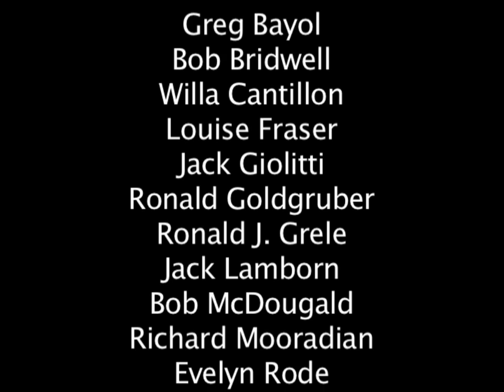Loma Prieta Earthquake -- The Bay Bridge Oral History Project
for complete transcripts for all interviews from The Bay Bridge Oral History Project. Interviewed by Martin Meeker and Sam Redman. The San Francisco-Oakland Bay Bridge Oral History Project tells the story of this engineering marvel. Enabling billions of passengers to drive from Oakland to San Francisco, or vice versa, since it opened to the public 1936, the Bay Bridge binds together the region like no other man-made structure. The majority of interviewees for this project spent their careers working on and around the bridge, and they offer their perspective on the engineering achievements, the maintenance challenges, and the complex symbolism of this massive structure.

This series of interviews was funded through a contract with the Oakland Museum of
California, the California Department of Transportation, the California Transportation Commission, and the Bay Area Toll Authority.

Featuring narrators:

Greg Bayol
Bob Bridwell
Willa Cantillon
Louise Fraser
Jack Giolitti
Ronald Goldgruber
Ronald J. Grele
Jack Lamborn
Bob McDougald
Richard Mooradian
Evelyn Rode
Frances Ryan
Chuck Seim
Bob Sorenson